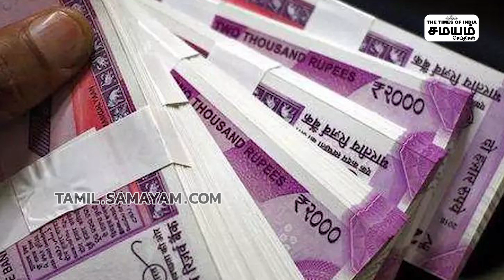என்னது..! மின்வாரியத்திற்கு இவ்ளோ கடன் இருக்கா? Uday Scheme TN Electricity Board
என்னது..! மின்வாரியத்திற்கு இவ்ளோ கடன் இருக்கா? Udai | TN Electricity Board

tn electricity, tn electricity borad, tn govt, udai thittam, udai, ministry of power, coal shortage, uday plan video, uday scheme video, uday sceheme video tamil, petrol, uday scheme benifits, uday scheme, central govt, tamilnadu, electricity, tn electricity, samayam tamil, samayam seithigal